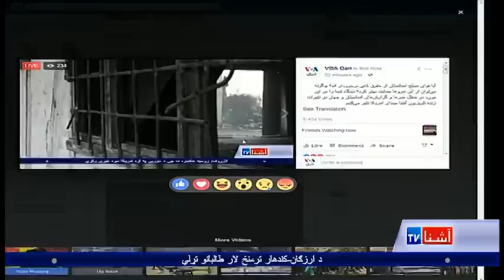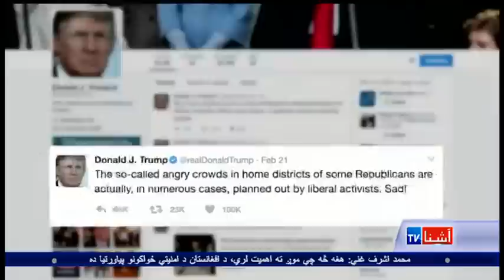Pashto Ashna TV show (Feb. 23, 2017)